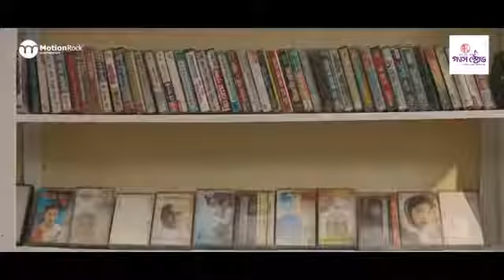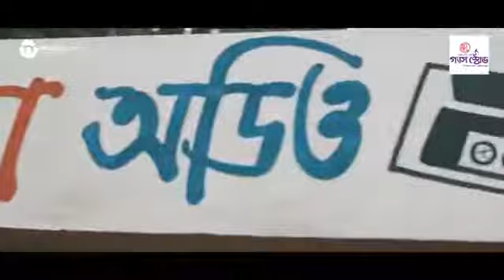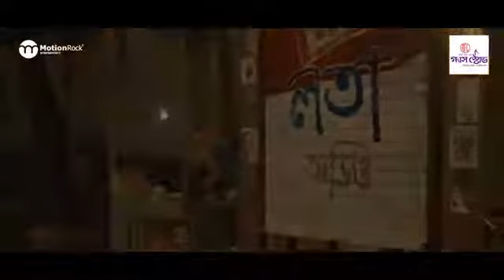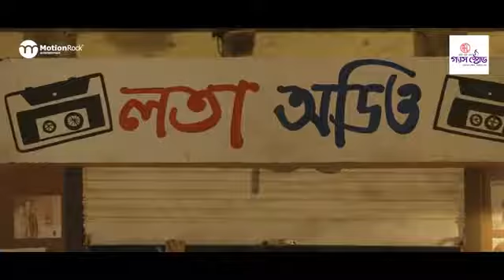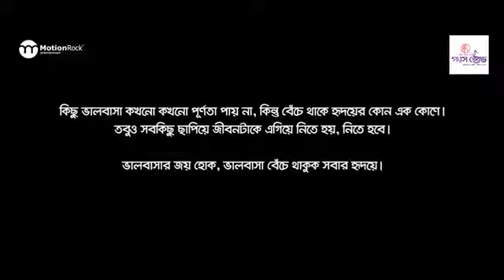Afrsn nisho new bangla natok || lota audio || Mehezabin Chowdhury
Afran nisho
lota audio
Mehezabin Chowdhury

ACTOR#Afran nisho

Mehezabin Chowdhury

published ALL CONTAIN TV